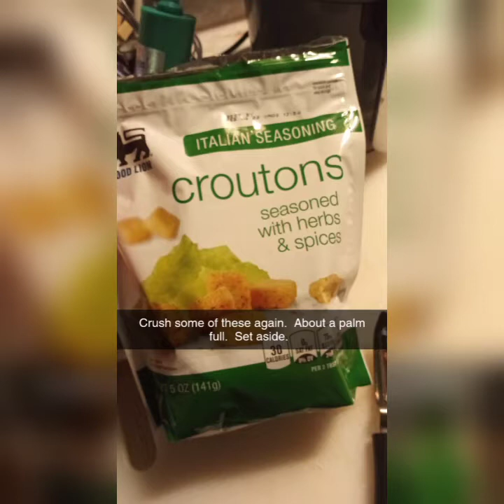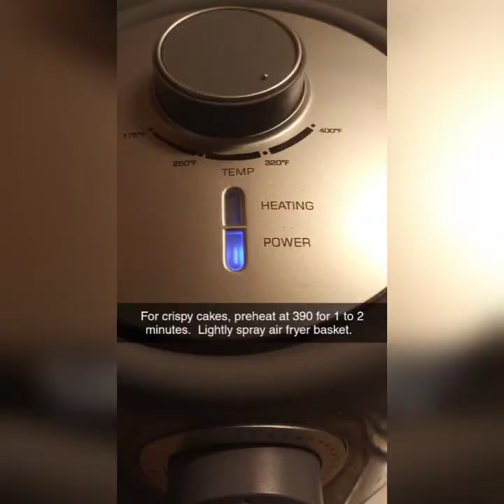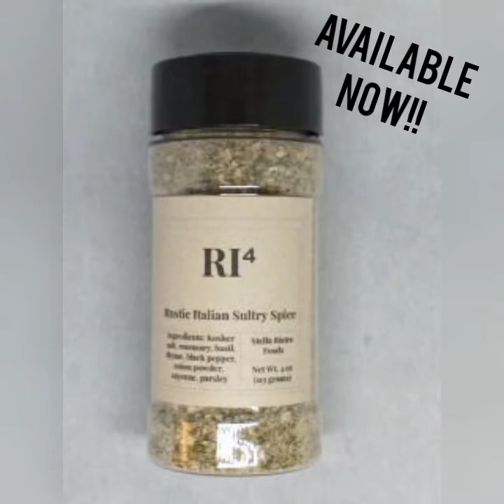Cooking With Stella Bistro Foods: AIR-FRYER FRIENDLY SALMON CAKE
Amaze the dinner table with our signature crafted salmoncake salad in under 30 minutes or less.

Treat your taste buds with these highlighted Stella Bistro Foods staples:

Stella Bistro Foods Taste of Italy Sultry Spice:

Stella Bistro Foods Zesty Ranch Sultry Spice:

Stella Bistro Foods Rustic Italian Sultry Spice:

Join our STELLAR Rewards Program and know more about our tasty world